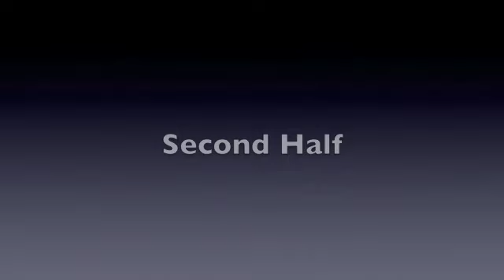Whitley Bay V Tadcaster Albion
FA Carlsberg Vase Whitley Bay FC beat Tadcaster Albion 4-1